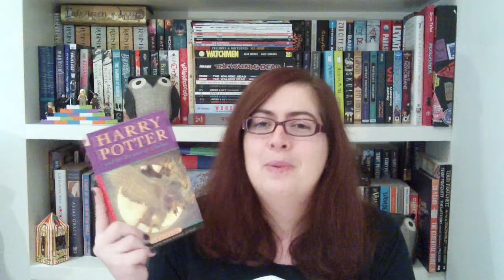Top 5 Fictional Cities - Top 5 Wednesday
My Top 5 Fictional Cities! A couple of these are really obvious, but I was surprised how tricky it was to come up with five entirely fictional cities. I kept wanting to add alternate history or steampunk versions of London - shocker that!!